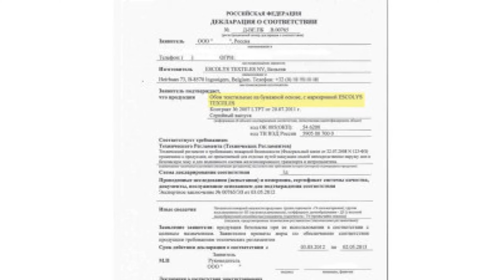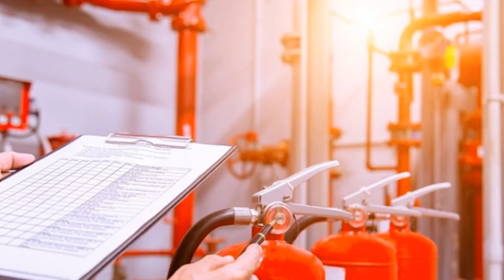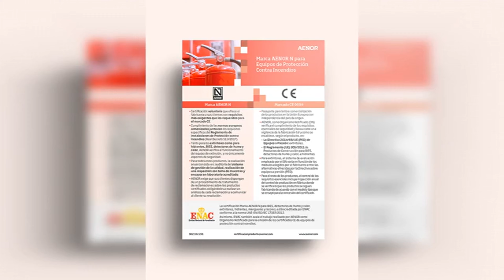Priorizando la seguridad: declaración contra incendios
Declaración de seguridad contra incendios

En este vídeo, profundizaremos en la importancia de tener una sólida declaración de seguridad contra incendios en cualquier propiedad. Desde hogares hasta espacios comerciales, la prevención de incendios y la respuesta adecuada en caso de emergencia son fundamentales para proteger vidas y propiedades. Analizaremos los elementos esenciales de una declaración de seguridad contra incendios, incluyendo la instalación y mantenimiento de alarmas de humo, extintores de incendios y rutas de escape claras. También discutiremos la importancia de la formación en evacuación y cómo preparar a los residentes y empleados para actuar de manera segura en caso de un incendio. ¡Únete a nosotros mientras exploramos cómo priorizar la seguridad contra incendios en cualquier entorno y mantener a salvo a quienes nos importan!